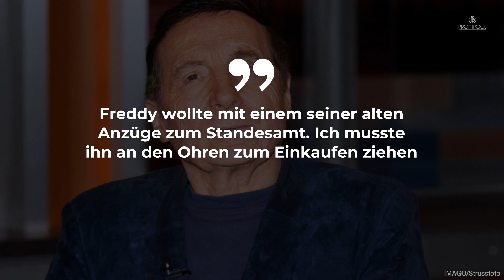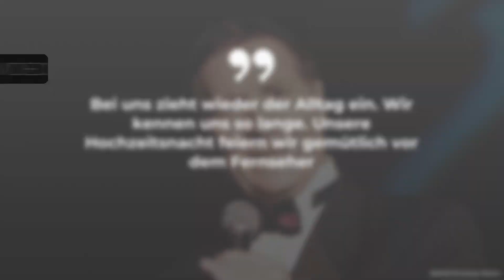Freddy Quinn hat geheiratet – mit 91! • PROMIPOOL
Dass Liebe keine Grenzen kennt, beweist Sänger Freddy Quinn.
Er hat mit 91 Jahren seine Traumfrau geheiratet. Rosi war früher ein großer Fan des Schlagerstars.